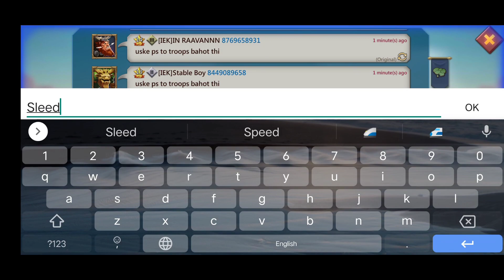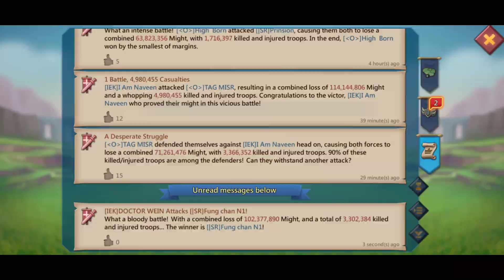Rally Action In New Kingdom - Lords Mobile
Hello Guys
Welcome Back To Another Anti Hunting Targets.
We Recently Migrated To Kingdom 749 And We Usually Do Rally's On Anti Targets Here Some Footage For You Guys
Hopefully You Guys Will Like The Video
So Make Susbcribe And Like The Video